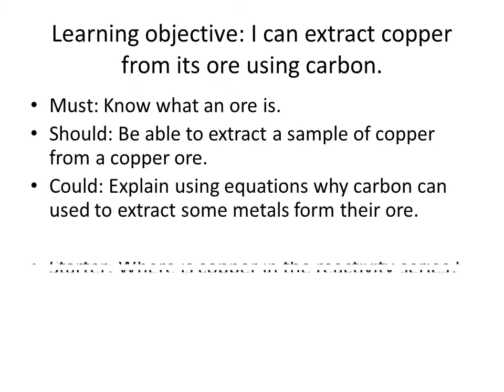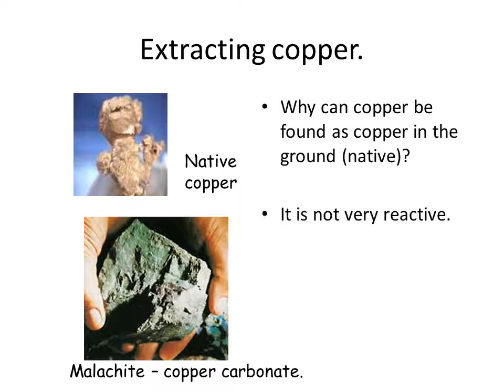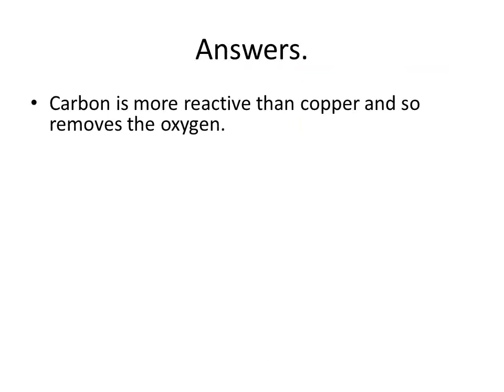Extracting copper from its ore using carbon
Copper is low down in the reactivity series.

It is not very reactive.

The more reactive a metal is, the more difficult it is to extract from its ore.
Reactivity series.
What is an ore?
Ores are rocks that contain varying amounts of minerals from which metals can be extracted.
Still need to separate the metal from other elements in the compound.
Extracting copper.
Why can copper be found as copper in the ground (native)?

There are also ores that contain copper.
Heating with carbon.
Task.
1. Mix together 3 spatulas of copper carbonate and 1 spatula of carbon
2. Add the mixture to a boiling-tube.
3. Heat gently at first and then more strongly.
4. Record all observations.
5. When will you know that copper has been extracted?
Heating with carbon.
Why was carbon used?

What type of reaction is this an example of?

Suggest what products were formed.
Answers.
Carbon is more reactive than copper and so removes the oxygen.
Removing oxygen is called reduction.
The carbon gains oxygen and this is called oxidation.

copper carbonate - copper + carbon
                      oxide   dioxide
 copper oxide + carbon - copper + carbon
                                dioxide

Copper mining.
For every 2kg of copper 1000kg of copper ore needs to be extracted.
What impact will this have on the local environment?